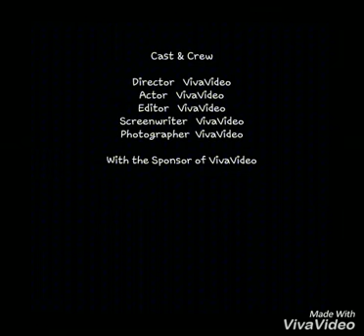mon amie ma soeur 😍👭❤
Instagram : imane fatima zahra
                   Fati -Trois cousines